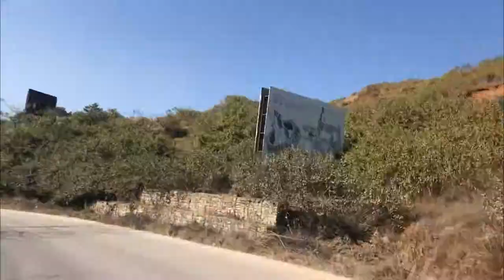||Taudaha Vlog||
Located on the outskirts of Kathmandu, Taudaha Lake is a famous freshwater lake surrounded by hills covered with dense forests. The lake is full of fishes and is also a heaven for birdwatchers because of the migratory birds in the area. As per a legend, Taudaha is one of the lakes that were formed from the waters of a large lake after a mythical character cut the hill behind it and let the water flow away.